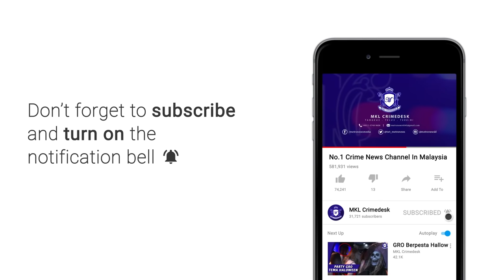25 Lot Gerai Bazar Ramdhan Masjid India Terbakar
Hangus tak sampai beberapa minit...  Hanya mampu tengok!!!

Itu nasib 25 peniaga yang hilang mata pencarian apabila lot  tapak bazar Ramadhan mereka yang terletak  berhadapan Wisma Yakin, Jalan Masjid India musnah dijilat api awal pagi tadi.

Kejadian berlaku kira kira jam 1.30 pagi ketika ramai peniaga sudah tamat beroperasi.

5 jentera bersama 35 anggota bomba penyelamat   dari Titiwangsa, Hang Tuah, Pudu dan unit forensik dikejarkan ke tempat kejadian.

Bagaimanapun bomba  mengalami kesukaran ke lokasi kejadian  disebabkan banyak  kenderaan diparkir dibahu jalan.

Bagaimanapun, api berjaya dikawal sepenuhnya  kira kira jam 2.20 pagi.

Tiada kemalangan jiwa dilaporkan.

Punca kebakaran dan jumlah kerugian masih dalam siasatan.